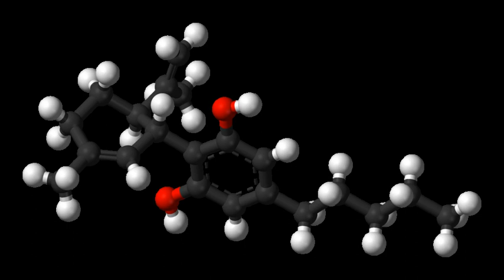THC-O-phosphate | Wikipedia audio article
This is an audio version of the Wikipedia Article:
THC-O-phosphate

- Socrates

SUMMARY
THC-O-phosphate is a water-soluble organophosphate ester derivative of THC, which functions as a metabolic prodrug for THC itself. It was invented in 1978 in an attempt to get around the poor water solubility of THC and make it easier to inject for the purposes of animal research into its pharmacology and mechanism of action. The main disadvantage of THC phosphate ester is the slow rate of hydrolysis of the ester link, resulting in delayed onset of action and lower potency than the parent drug. Pharmacologically, it parallels the action of psilocybin as a metabolic prodrug for psilocin.
THC phosphate ester is made by reacting THC with phosphoryl chloride using pyridine as a solvent, following by quenching with water to produce THC phosphate ester. In the original research the less active but more stable isomer Δ8THC was used, but the same reaction scheme could be used to make the phosphate ester of the more active isomer Δ9THC.